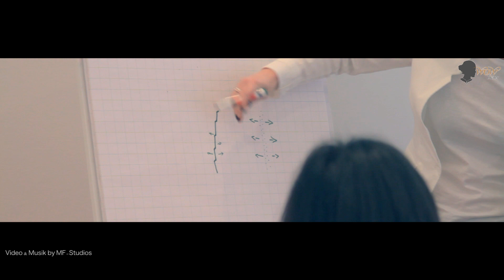WOWbrows Microblading Akademie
Microblading ist eine alternative Methode zum etablierten Permanent Make Up. Sie wird überwiegend für die Augenbrauen-Härchenzeichnung verwendet, wobei Farbpigmente dauerhaft in die Haut gearbeitet werden.

Der Unterschied zu Permanent Make Up liegt darin, dass beim Microblading keine Maschine zum Einsatz kommt. Die Farbe wird manuell in die Haut pigmentiert. Wie bei dem Handstück des maschinellen PMU, erhält das Microblading Handstück steril verpackte Blades (im „slope“ Stil in U-Form oder ansteigend). Damit gleitet man mit sanften Druck über die Haut und es ensteht ein feiner Schnitt. Der Schnitt ist so fein, dass man die gezeichneten Härchen kaum von den echten Härchen unterscheiden kann.

Je nach Zeichentechnik entsteht für jede Augenbraue ein individueller Look. Sogenannte HD & 3D Augenbrauen  lassen nicht vermuten, dass es sich um ein Permanent Make Up handelt. Die Methode kommt ursprünglich aus dem asiatischen Raum und gewinnt derzeit weltweit an Popularität.

Diese Methode ist ideal für alle, die die Optik ihrer Augenbrauen verbessern möchten. Die Ergebnisse wirken sehr natürlich, unabhängig von der Menge der eigenen Härchen. Menschen, die unter Alopezia leiden oder nach einer überstandenen Chemotherapie jegliche Härchen verloren haben, profitieren besonders von dieser Technik. Natürlich ist es auch von Nutzen für Alljene, die einfach nicht glücklich sind mit dem Erscheinungsbild ihrer Augenbrauen.

Unsere Microbalding Workshops und Microblading Schulungen sind auf kleine Gruppen ausgerichtet. Es werden maximal 8 Teilnehmer pro Schulung zugelassen. Sie erhalten nach Beendigung der Schulung ein Zertifikat. Besonders herausragende Leistungen belohnen wir mit einem “Certified WOWbrows Partner” Siegel. Dies bedeutet, dass Sie in Ihrem Studio mit dem WOWbrows Logo und mit den zu Ihrer Verfügung gestellten Marketing Materialien werben dürfen. Wir unterstützen Sie weiterhin, indem wir Ihre Adresse in unserem Studiofinder aufnehmen. Bei Klick auf Ihr Kursangebot gelangen Sie zum Anmeldeformular im PDF Format. Sie können das Formular ausdrucken und ausgefüllt an uns zurücksenden.

Ab sofort können Sie auch Diamant Blading Schulungen bei uns buchen. Unsere Dozentin Melanie Labes ist Kooperationspartner der Firma "Diamant Blading". Wir sind sehr stolz Ihnen diese neue und sehr exklusive Technik im Bereich Microblading anbieten zu können. Schulungspreise und Inhalte entnehmen Sie bitte dem Infotext unten.

Allen Microblading Expert Teilnehmern bieten wir unsere Nachbetreuung durch erfahrene Dozenten der Akademie an.

WOWbrows

Schönfließer Straße 52

16540 Hohen Neuendorf